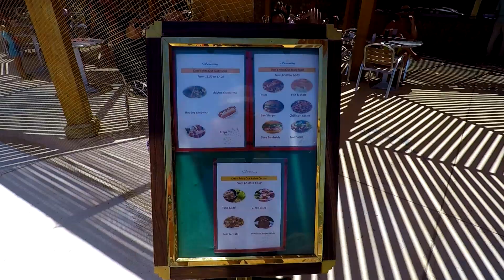Serenity Beach Hotel Hurgada by TT